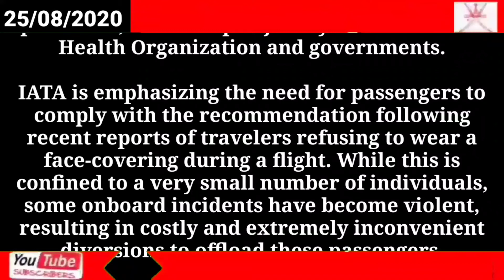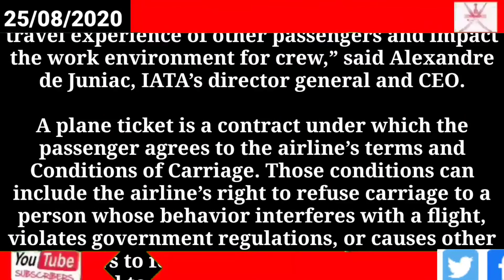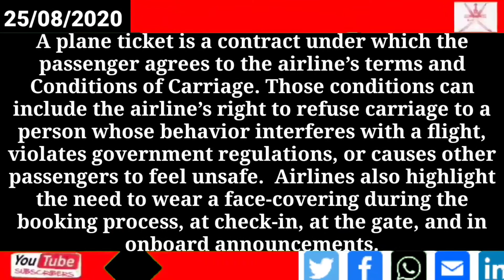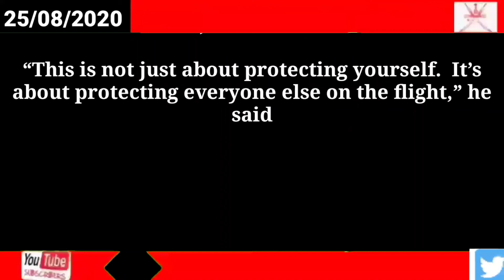Oman news today // Travelers risk penalties for refusing to wear masks: IATA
Travelers risk penalties for refusing to wear masks: IATA